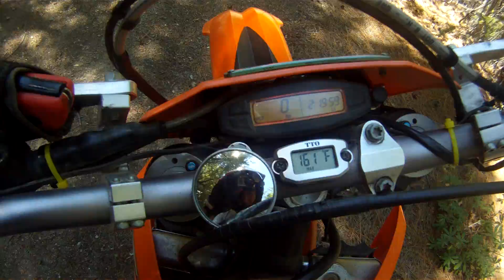Manzanita Hill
New one from first road to upper road trail.